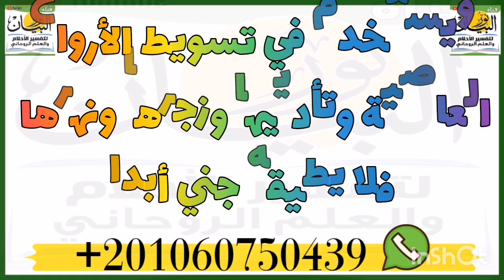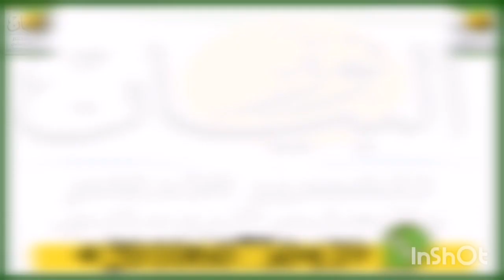قسم السوط السيد ميططرون لتاديب الاعوان وزجرهم واجبارهم على تنفيذ اوامرك وعدم التخلف فى قضاء اى امر